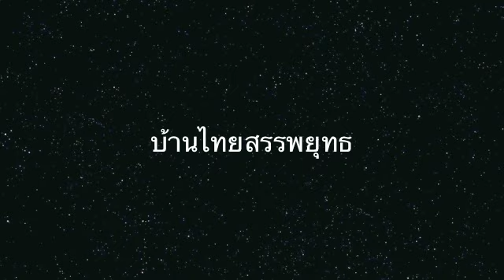Glock Knife 8 angles throwing (3)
Throwing Glock knife, 8 angles, plus bonus technique, throwing from front to back